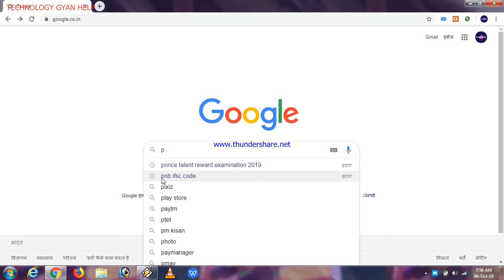how prince talent reward examination 2020 answer key kab aayegi //TECHNOLOGY GYAN HELP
hloprince talent reward examination 2019 answer key